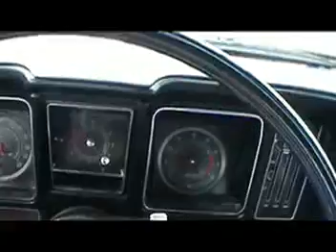69 Z/28 Camaro Drive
Just a short ride in my 69 Z/28.